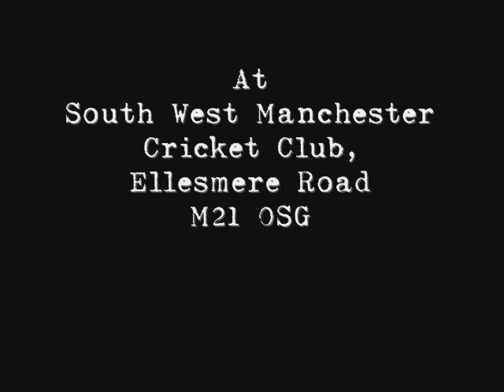Sandra and Phil - The Drowned Lovers (trad)